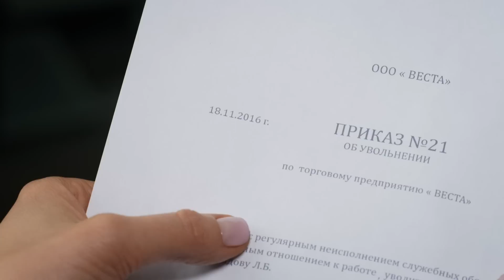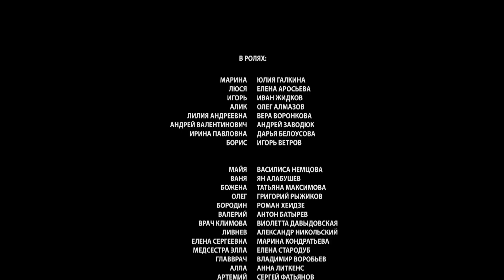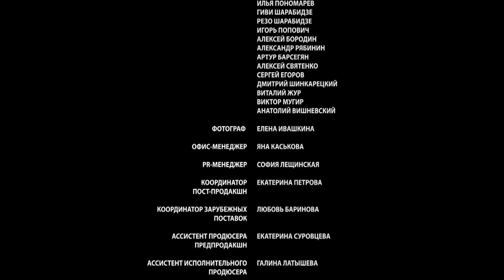Чужое счастье 6 серия (Сериал - Мелодрама) / Смотреть фильмы онлайн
О сериале "Чужое счастье"
С детства Игорь, Люся и Марина были неразлучны. Марина, целеустремленная роковая красавица, всегда была влюблена в Игоря. Но он выбрал тихую и скромную Люсю. Тем не менее влюбленность Марины не помешала троице и после окончания школы оставаться лучшими друзьями.

Прошло 15 лет. У Игоря свой успешный бизнес, они с Люсей счастливы, у них двое детей. Марина осталась их подругой, часто приходит в гости и присматривает за детьми. Общее счастье друзей омрачает лишь болезнь Люси. Она стала забывчивой, все путает и теряет вещи. Вскоре Люсю увольняют с работы. Врачи не могут обнаружить причину недуга, и Марина помогает устроить подругу в элитный санаторий. Но там ей становится только хуже.

Жанр - мелодрама
Год - 2013
Актёры - Юлия Галкина, Елена Аросьева, Иван Жидков, Олег Алмазов, Вера Воронкова, Андрей Заводюк, Дарья Белоусова, Игорь Ветров, Василиса Немцова, Ян Алабушев